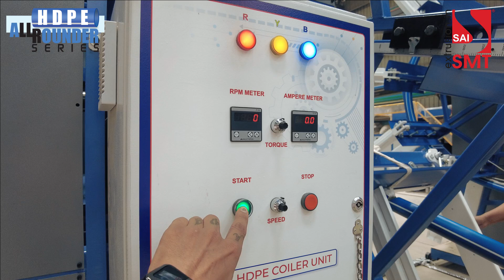REVOLUTIONARY TWIN LINE HDPE PIPE EXTRUSION SYSTEM BY SMT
Discover the cutting-edge Twin Line HDPE Pipe Extrusion System from Sai Machine Tools Pvt Ltd, a pioneer in the plastic processing machinery industry. Our advanced twin-line extrusion system is engineered for the high-efficiency production of HDPE pipes, offering unparalleled performance, precision, and durability. Ideal for a wide range of applications, including water supply, gas distribution, and industrial piping, this system ensures consistent quality and maximum output. Watch this video to see the impressive capabilities of our Twin Line HDPE Pipe Extrusion System and learn about its key features and benefits.